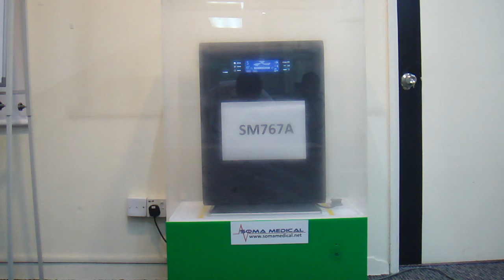Soma Medical Cleanature SM767A Smoke Test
Smoke test showing how fast Soma Medical's Cleanature SM767A gets rid of smoke and dust in the air.